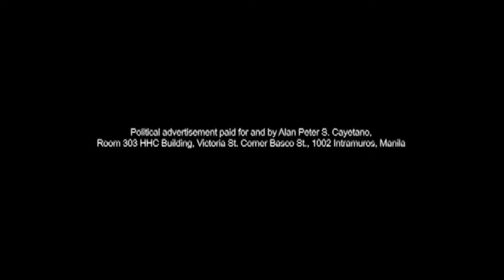XSFTV - transition to XSFTV@Night [18-APR 2022]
Production date: April 19, 2022